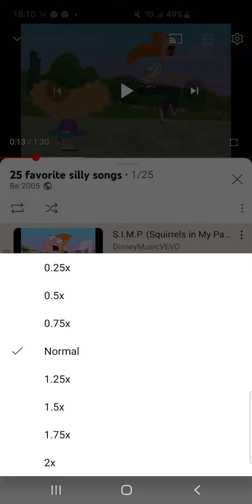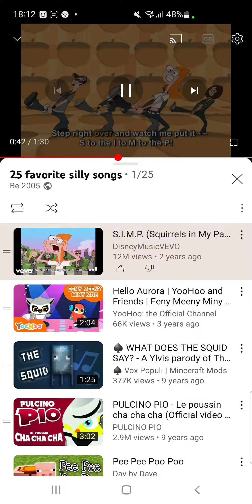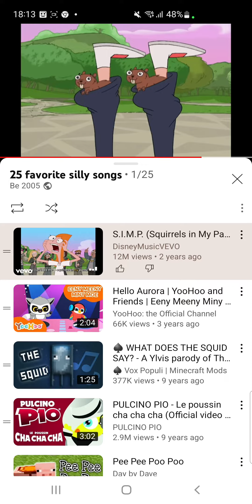Dança do créu VS. Caramelldansen (w/ subtitles)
this video inspired by @PriVerAnimation
and this video requested by @izzalovesrainbows in tiktok profile. check out the profile on comments below. before the comments will be requested. @whatarecorderbuddy @whatarecorderbuddyanimations